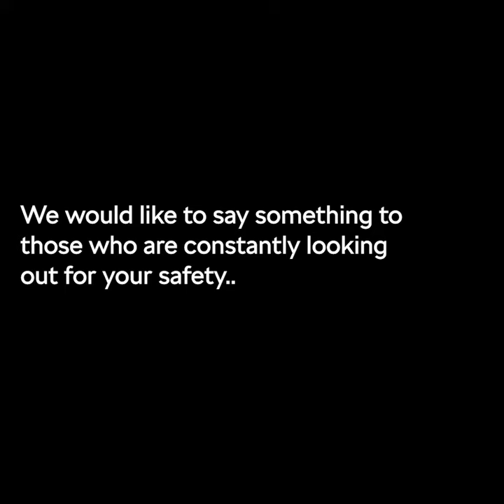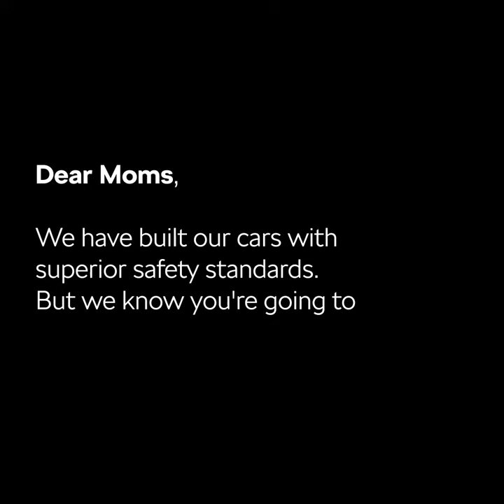Happy Mothers Day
Thank you, to all the mothers, for always being there. Happy Mother's Day.